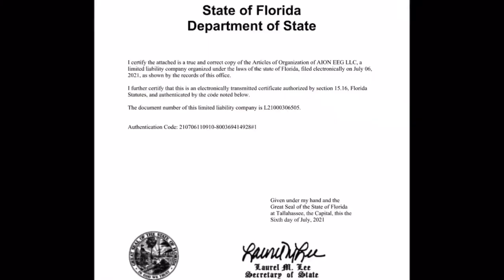Creating My First Company: AiON EEG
July 6th, 2021 my first company AiON EEG was created. Due to multiple hospitals reaching out to use my ICU EEG activations assistant feature, I had to officially register my business. I feel this is the beginning of something great!